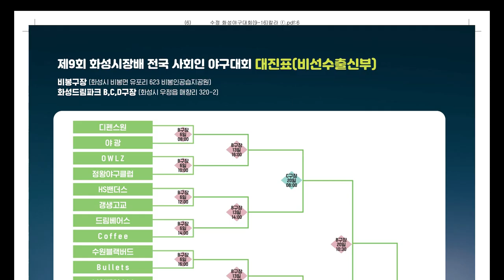1회초부터 터진 홈런 두 방!! '그 날의 경기' - [2021화성시장배 비출부 64강전 UDT vs 바이퍼스 경기 H/L]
C구장 2경기(11월 6일 10시) 하이라이트